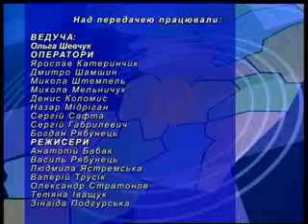ШЕВЧУК КАРАУШ 10 09 2013